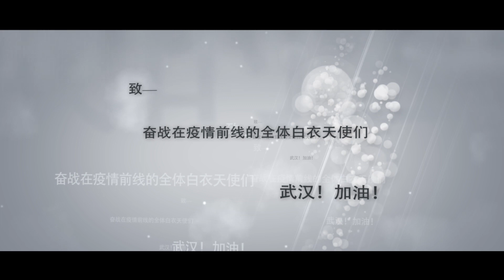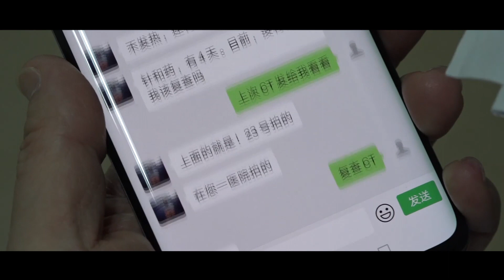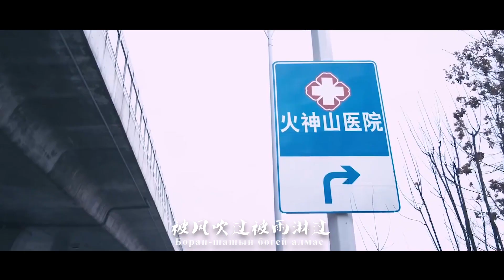Ангелы в белых халатах